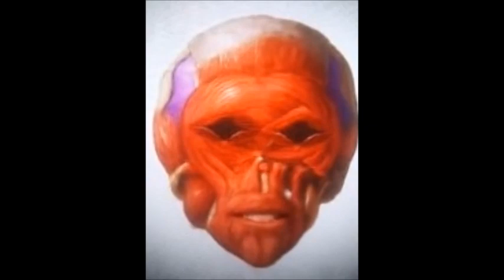False Recipe - Horrific Thoughts